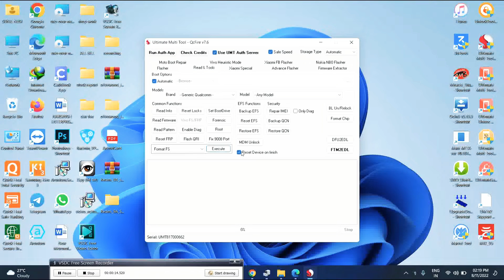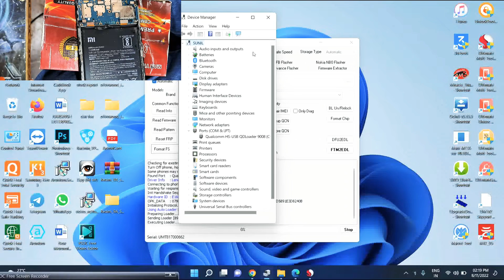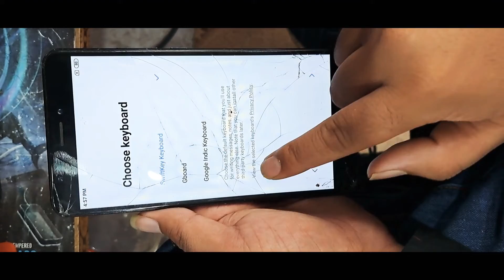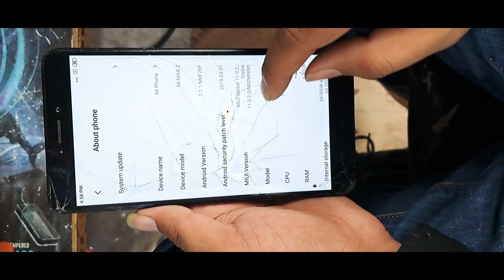Mi Max 2 FRP Bypass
video highlights

Mi max 2 EDL point
MI Max FRP umt
Mi Max 2 Mi Account Remove File